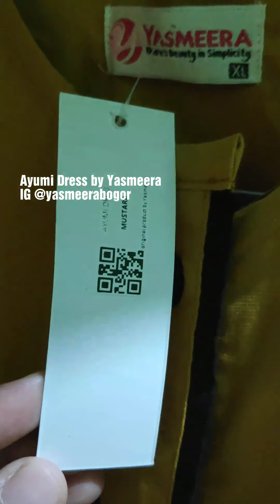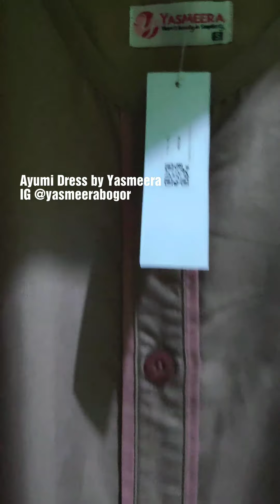Review Gamis Ayumi Dress by Yasmeera / mengenal detil bahan Katun Ima Platinum Sale 15% lho😍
💞 AYUMI Dress by Yasmeera 💞

AYUMI Dress ini di desain dengan rempel pada bagian rok dan dipercantik dengan list warna kontras sehingga terlihat elegan, juga semakin terlihat chic dengan kancing signature Yasmeera. Cocok di segala acara baik formal maupun aktivitas di luar karena bahannya yang adem, ringan, dan menyerap keringat dengan baik. 😍
▪BAHAN:▪
Katun Ima Platinum ▪DESAIN:▪
▫ Kerah bulat.
▫ Kancing signature Yasmeera pada bagian depan, bagian dada kancing hidup (busui friendly). Selebihnya kancing mati (hanya hiasan/ tidak bisa dibuka).
▫ Cutting dan terdapat rempel pada bagian pinggang. ▫ Saku dibagian samping kanan.
▫ Terdapat aksen list warna kontras pada bagian bawah rok, tempat kancing depan, dan ujung lengan. ▫ Terdapat rempel pada bagian rok bawah, depan dan belakang. Memberikan sentuhan feminim, anggun, dan rapi.
▫ Lengan manset kancing masing-masing 1 (wudhu friendly).
▫ Lebar keliling bawah kurleb 2,5 m, sehingga tidak sempit dan membuat nyaman ketika beraktifitas . ▪Size & Harga Gamis:▪
S sd XXL,

harga
 gamis only: 239 ribu

SIZECHART
S 92/134
M 96/136
L 100/138
XL 104/140
XXL 112/145
Untuk info & pemesanan silakan menghubungi admin kami:
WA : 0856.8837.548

Shopee.co.id/nurayabutik
Tokopedia.com/nurayastore
Bukalapak.com/nurayahijabstore